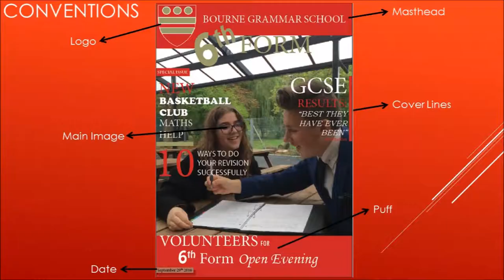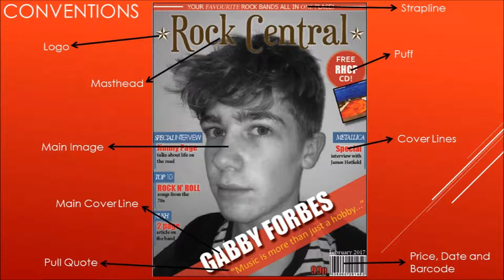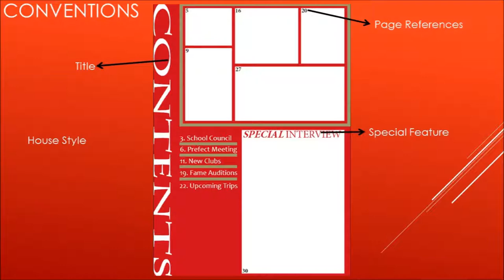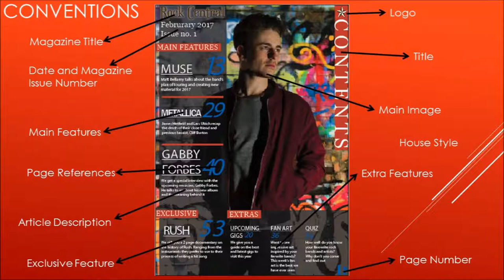Question 7 Movie